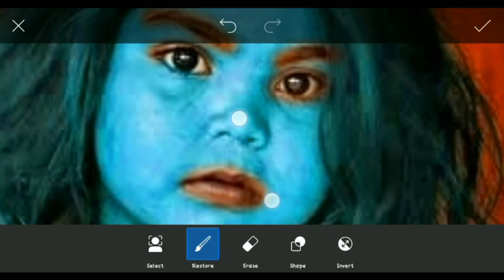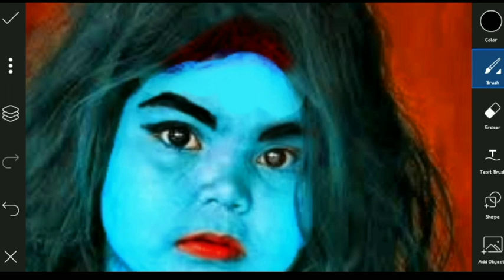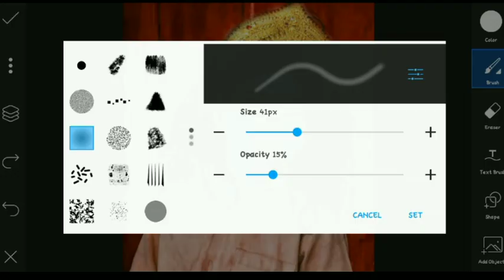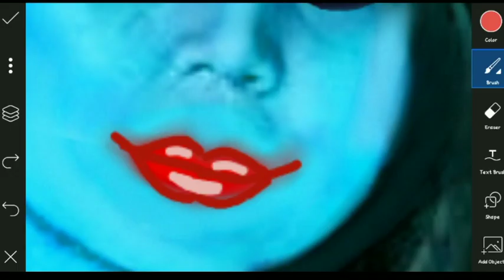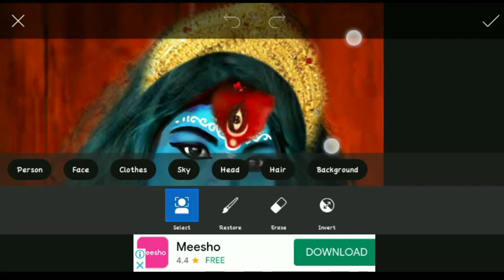PicsArt photo Manipulation/ Maa Kali concept/ poor girl photo editing/PicsArt drawing edit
Today I make a editing video of maa kali in PicsArt